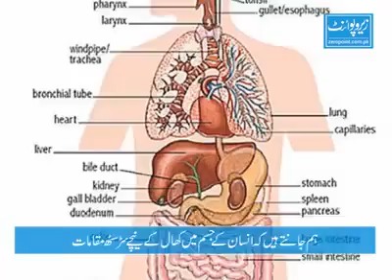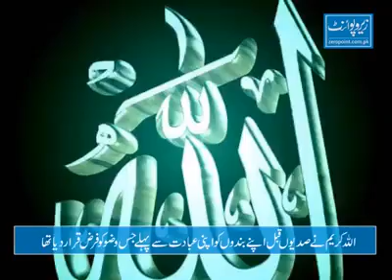Wazu - Benefits For Human Body